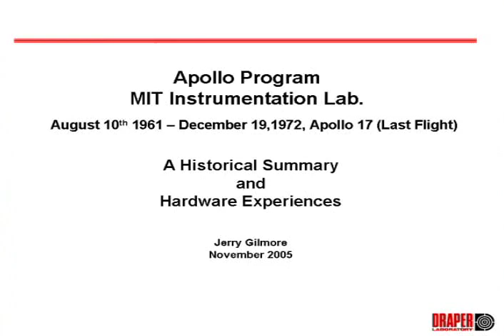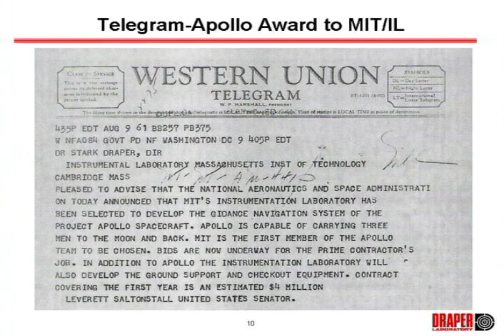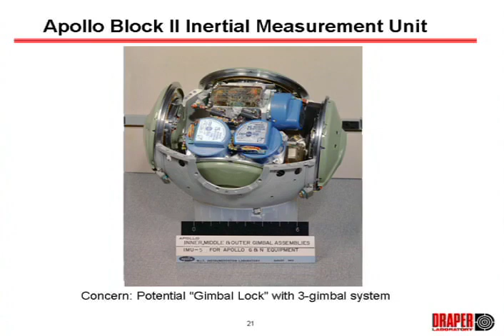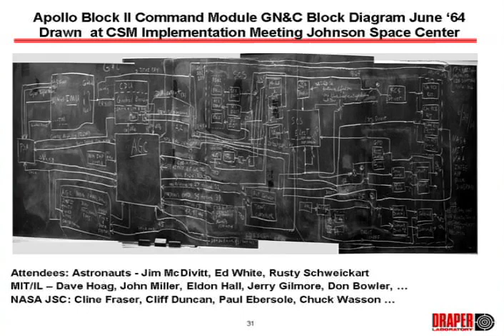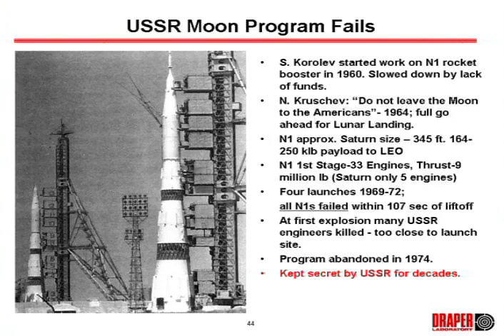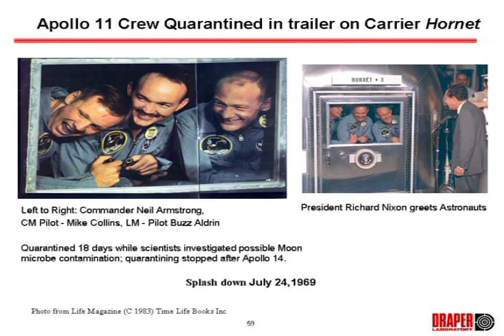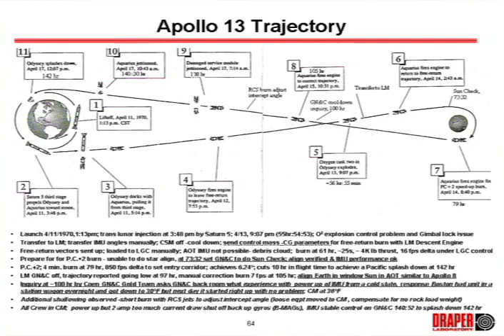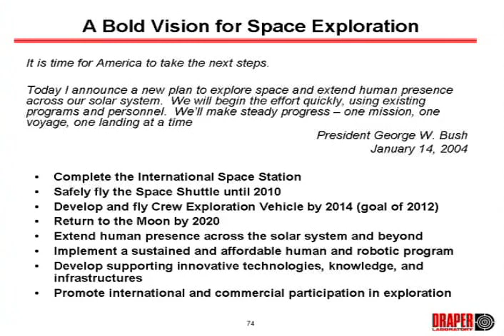Jerry Gilmore: A Historical Summary and Hardware Experiences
Engineer Jerry Gilmore gives a lecture on his experiences at the MIT Instrumentation Lab during the Apollo program.